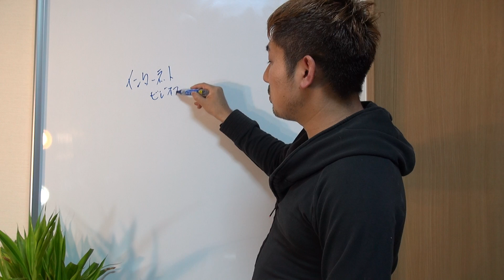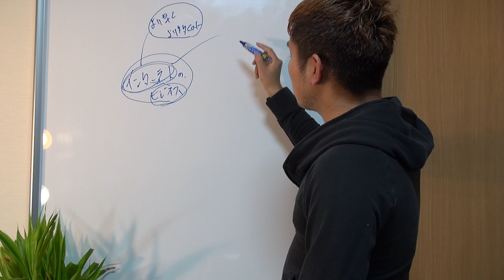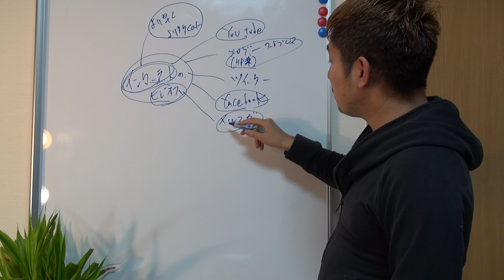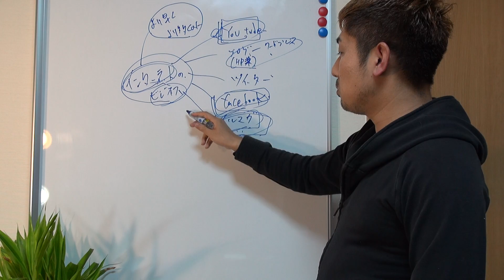インターネットビジネスで成功してる人が全員共通してるやってること【横山剛の魂レボリューションTV】